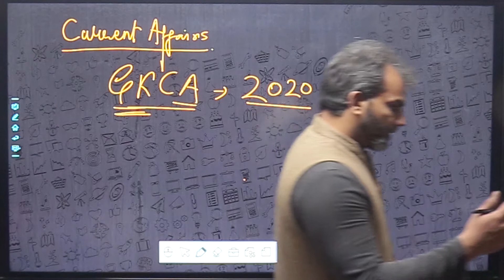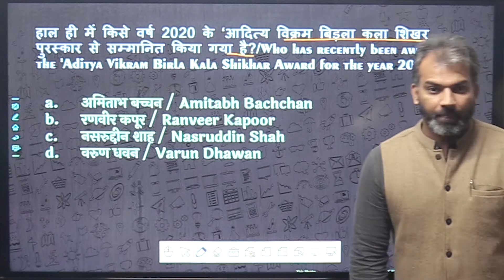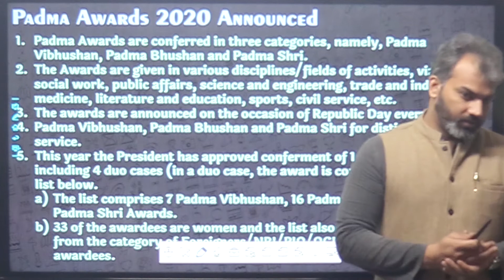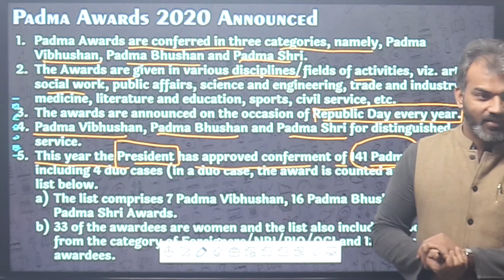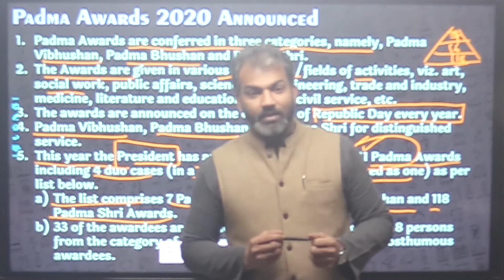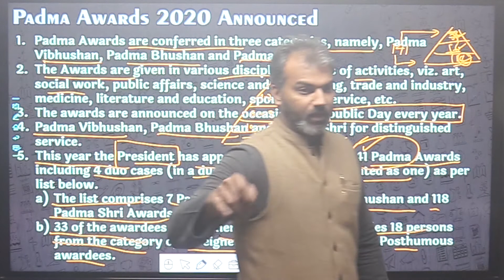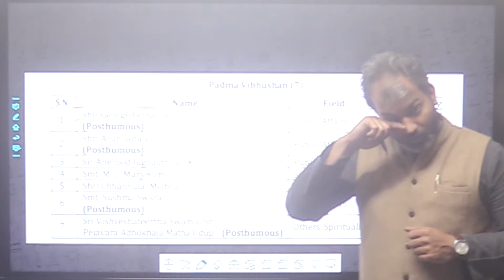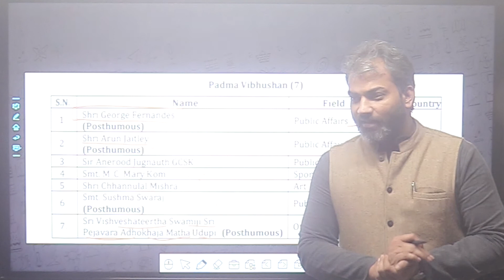CURRENT AFFAIRS 2020 SERIES | DAY 1 | AWARDS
WE ARE GOING TO TAKE OVER ON CURRENT AFFAIRS 2020 THIS WEEK. WITH COMPLETE UNDERSTANDING OF ONE TOPIC DAILY WE WILL COMPLETE CURRENT AFFAIRS OF YEAR 2020 SO THAT WE WILL BE ABLE TO UNDERSTAND GENERAL KNOWLEDGE WITH C.A. IN THIS WAY WE'LL DO G.K.-C.A.

The video is useful for all those aspirants who want to excel in the field of psychology in academics, competitive exams such as DSSSB, SSC, BANKING, DSSSB, RAILWAYS, PRT-DSSSB, DELHI POLICE, UP POLICE & all other COMPETITIVE EXAMS.